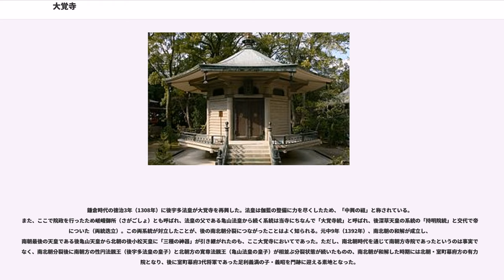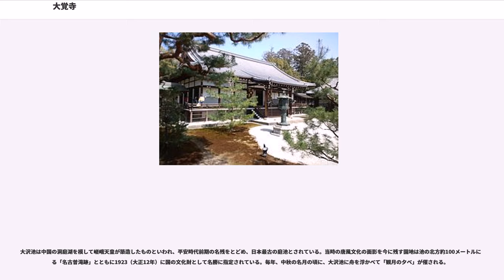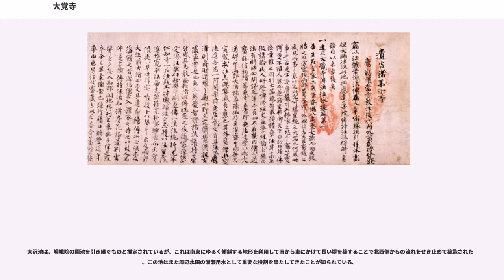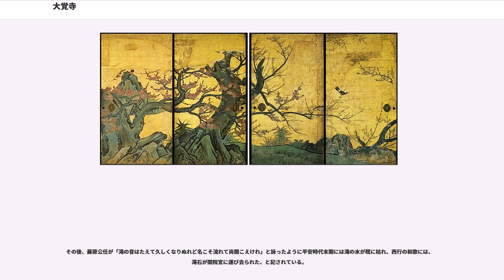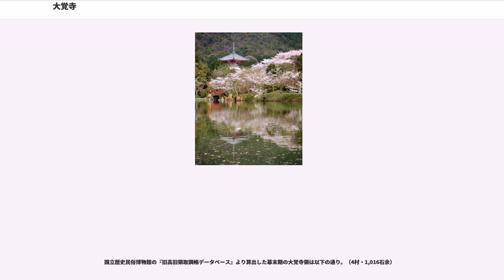大覚寺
大覚寺（だいかくじ）は、京都市右京区嵯峨にある、真言宗大覚寺派大本山の寺院。山号を嵯峨山と称する。本尊は不動明王を中心とする五大明王、開基は嵯峨天皇である。嵯峨天皇の離宮を寺に改めた皇室ゆかりの寺院である。また、後宇多法皇がここで院政を行うなど、日本の政治史に深い関わりをもつ寺院である。また、嵯峨天皇を流祖と仰ぐ華道嵯峨御流の総司所（家元）である。

時代劇の撮影所が多い太秦の近くということもあり、寺の境内（大沢池や明智門など）は（特に時代劇の）映画やテレビなどの撮影によく使われている (舞台となった作品)。

嵯峨野の北東に位置するこの地には、平安時代初期に在位した嵯峨天皇が離宮を営んでいた。嵯峨天皇の信任を得ていた空海が、離宮内に五大明王を安置する堂を建て、修法を行ったのが起源とされる。嵯峨天皇が崩御してから30数年後の貞観18年（876年）、皇女の正子内親王（淳和天皇皇后）が離宮を寺に改めたのが大覚寺である。淳和天皇の皇子（嵯峨天皇には孫にあたる）恒貞親王（恒寂（ごうじゃく）法親王、仁明天皇の廃太子）を開山（初代住職）とした。

鎌倉時代の徳治3年（1308年）に後宇多法皇が大覚寺を再興した。法皇は伽藍の整備に力を尽くしたため、「中興の祖」と称されている。また、ここで院政を行ったため嵯峨御所（さがごしょ）とも呼ばれ、法皇の父である亀山法皇から続く系統は当寺にちなんで「大覚寺統」と呼ばれ、後深草天皇の系統の「持明院統」と交代で帝位についた（両統迭立）。この両系統が対立したことが、後の南北朝分裂につながったことはよく知られる。元中9年（1392年）、南北朝の和解が成立し、南朝最後の天皇である後亀山天皇から北朝の後小松天皇に「三種の神器」が引き継がれたのも、ここ大覚寺においてであった。ただし、南北朝時代を通じて南朝方寺院であったというのは事実ではなく、南北朝分裂後に南朝方の性円法親王（後宇多法皇の皇子）と北朝方の寛尊法親王（亀山法皇の皇子）が相並ぶ分裂状態が続いたものの、南北朝が和解した時期には北朝・室町幕府方の有力寺院となり、後に室町幕府3代将軍であった足利義満の子・義昭を門跡に迎える素地となった。

このように、皇室ゆかりの寺院であり、代々法親王が住職となった門跡寺院であるため、現在でも御所風の雰囲気がただよっている。御所跡地が国の史跡に指定されている。

皇室ゆかりの寺院である大覚寺には、宮廷風の建築や皇室ゆかりの建物を移築したものが多い。伽藍の中軸線上には南から勅使門（唐門）、御影堂、心経殿が建ち、御影堂の東に五大堂、西に宸殿、宸殿の北側に正寝殿が建つ。これらの建物の間は屋根付きの廊下で結ばれている。伽藍の中心部に位置しているのは、本堂にあたる五大堂ではなく、嵯峨天皇ほかの歴代天皇が書写した般若心経を収める心経殿である点が注目される。

このほか、伽藍東側の大沢池周辺には護摩堂、大日堂、聖天堂、五社明神などの小堂や、昭和42年（1967年）建立の心経宝塔（多宝塔）などが建つ。

大沢池は中国の洞庭湖を模して嵯峨天皇が築造したものといわれ、平安時代前期の名残をとどめ、日本最古の庭池とされている。当時の唐風文化の面影を今に残す園地は池の北方約100メートルにある「名古曽滝跡」とともに1923（大正12年）に国の文化財として名勝に指定されている。毎年、中秋の名月の頃に、大沢池に舟を浮かべて「観月の夕べ」が催される。

大沢池は、嵯峨院の園池を引き継ぐものと推定されているが、これは南東にゆるく傾斜する地形を利用して南から東にかけて長い堤を築することで北西側からの流れをせき止めて築造された 。この池はまた周辺水田の灌漑用水として重要な役割を果たしてきたことが知られている。

池の北岸沿いに、西から、天神島、庭湖石、菊の島と並んでいて、この二島一石の配置が華道嵯峨御流の基盤とされている。天神島は嵯峨天皇による造園当時は陸続きで、出島状に北から大沢池へと突出した形状をなし，東西両側が入り江状に入りくんでいたと想定されている。庭湖石は、巨勢金岡が立てたと伝えられる（西行『山家集』）。菊の島は、嵯峨天皇が菊を栽培した場所とされるが、最近の発掘調査で、島が現在の形になったのは室町時代だったことがわかっている。

昭和56年から始まった発掘調査によって、名古曽...